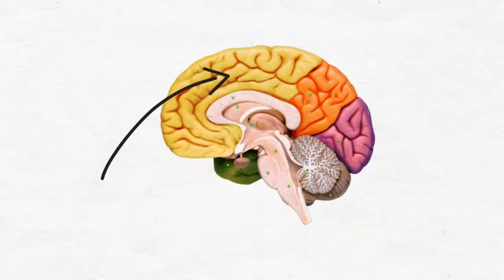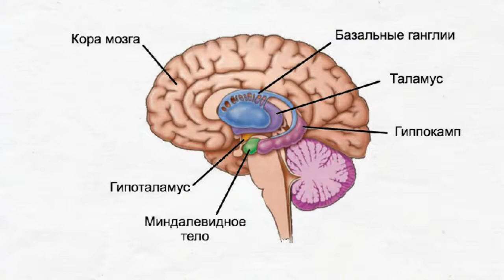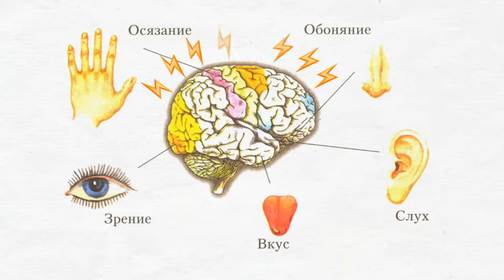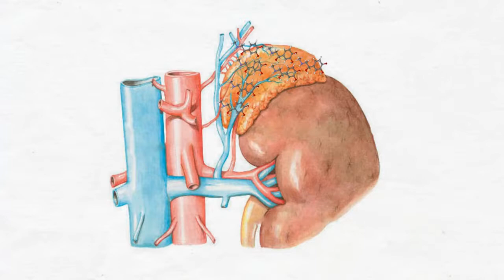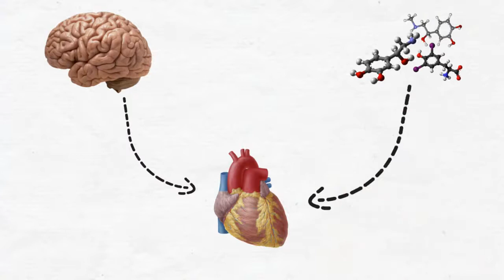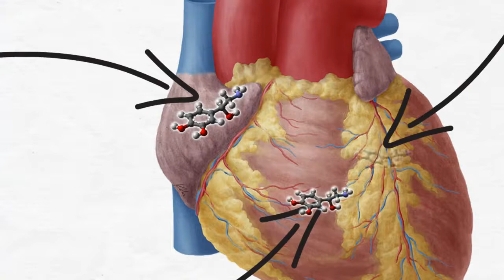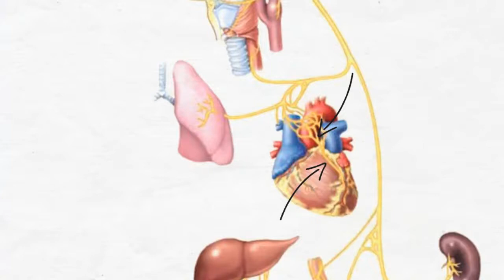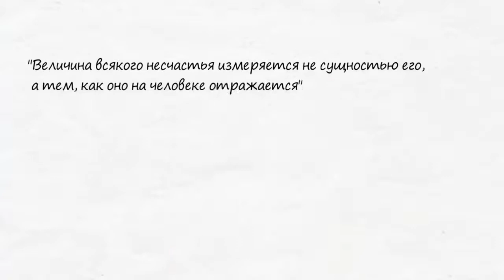СТРЕСС И ЕГО ВЛИЯНИЕ НА СЕРДЕЧНО-СОСУДИСТУЮ СИСТЕМУ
Арсланов Руслан Эрикович – студ. 3 курса леч. фак. СГМУ им. В.И. Разумовского.
Артемьева Дарья Романовна – студ. 3 курса леч. фак. СГМУ им. В.И. Разумовского.
Фальман Ирина Владимировна – студ. 3 курса леч. фак. СГМУ им. В.И. Разумовского.
Научный руководитель: Мошкина Валерия Валерьевна, ассистент кафедры патологической физиологии им. академика А.А. Богомольца СГМУ им. Разумовского.